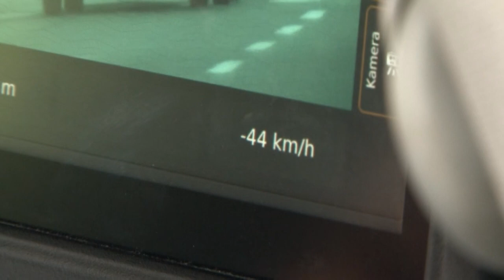A száguldozó autósokra vadásznak a rendőrök - Országos sebességmérési akciót tartanak hazánkban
Traffipaxokkal települnek ki a közutakhoz a rendőrök Baranya megyében is. A gyorshajtókat akarják elcsípni egy európai akció keretében, amihez csatlakoztak a magyar rendőrök. Baranyában éppen a sebességhatár átlépése az egyik fő balesetokozó tényező a kimutatások szerint.